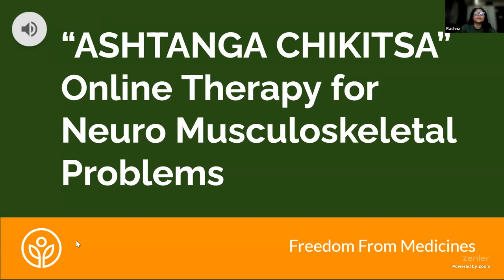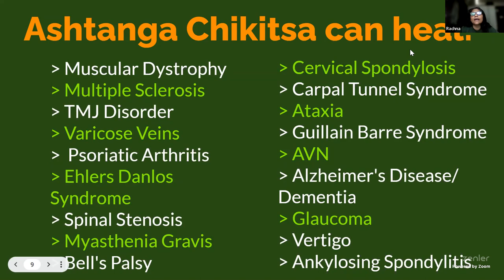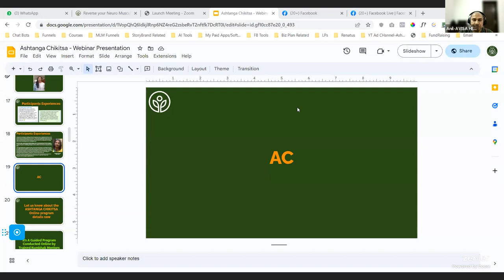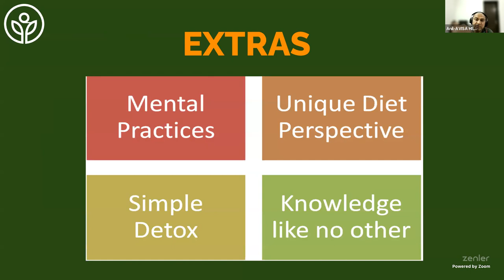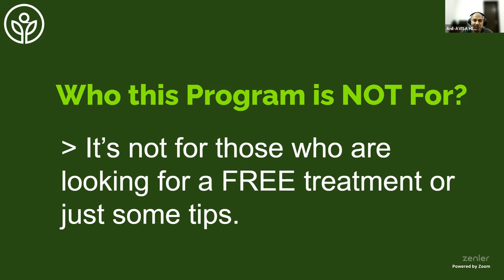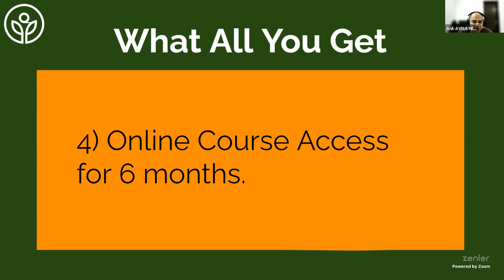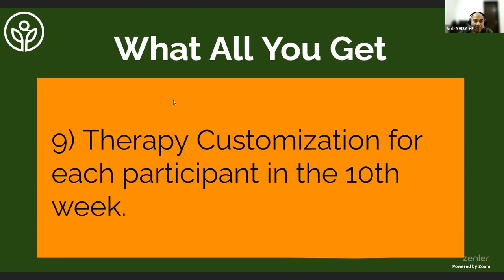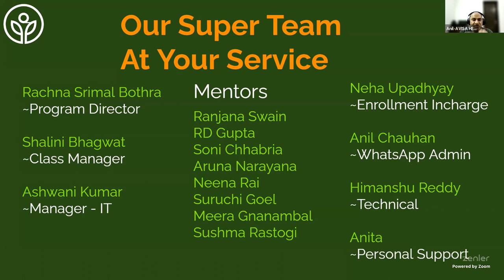Reversing Neuro Musculoskeletal Problems with Ashtaang Chikitsa:18-May-2023 Webinar